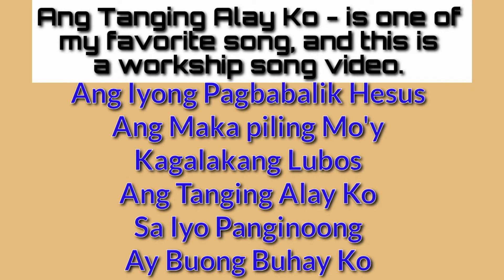Ang Tanging Alay Ko - April Boy Regino | Riza Prospero Cover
I published a song on StarMaker, Check out my Live Singing Karaoke.

April Boy Regino Song